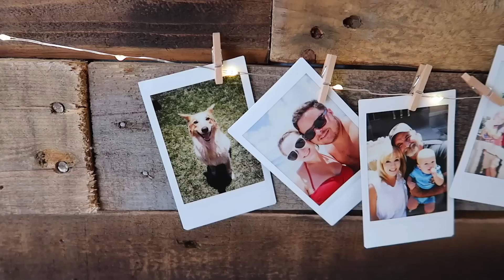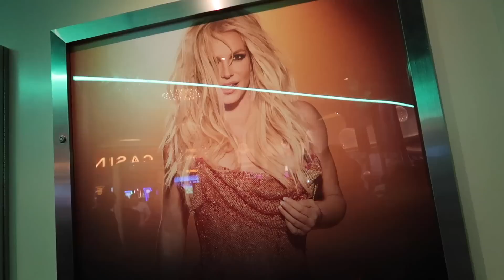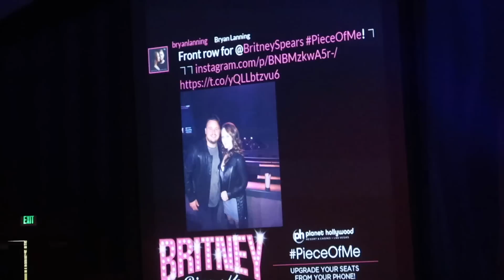CRAZY SUPERMAN JUMP!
snap = bryanlanning
snap = missylanning